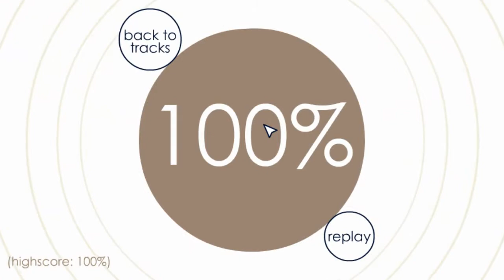here's the forgotten tea sis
I drink tea milk

Difficulty: 5/10